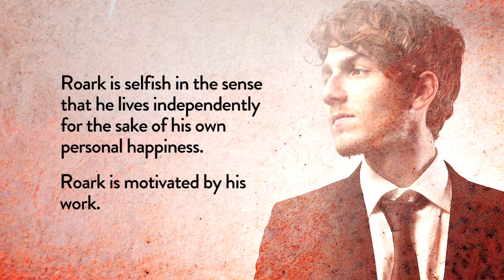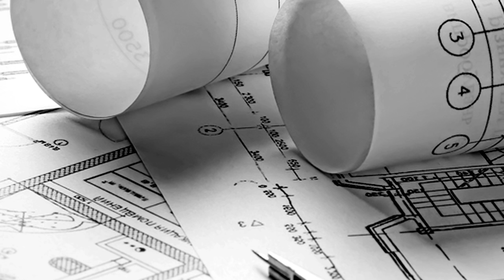Howard Roark's Basic Motive in "The Fountainhead"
What motivates a creative thinker? Is it a selfless desire to benefit mankind? A hunger for fame, fortune and accolades? The need to prove superiority? . . . Or is it a self-sufficient drive to pursue a creative vision, independent of others’ needs or opinions? Ayn Rand’s answer can be found in her portrayal of Howard Roark, an innovative architect who, as she puts it, “struggles for the integrity of his creative work against every form of social opposition.” The Fountainhead is Rand’s tribute to the independent American spirit of individualism.

This video lecture course is an introduction to this classic novel that includes background material on Rand and the era in which she wrote, an overview of the story, an analysis of the principal characters and detailed discussion of the main themes. Among the questions answered in this course:

-- By what principles does the hero of the story, Howard Roark, live?
-- Is Peter Keating selfish — or selfless?
-- What is Ellsworth Toohey really after in his relationships with the other characters?
-- Why does Dominique Francon oppose Roark’s career even though she loves him?
-- Why is Gail Wynand’s pursuit of power doomed to fail?

High school students studying the novel will find this course especially valuable, but the material is designed to interest viewers on all levels. You may take the whole course in sequence or choose lessons of particular interest, since each lesson is a self-contained module. Teachers who wish to use the course for classroom instruction are encouraged to select lessons most relevant to their instructional goals.

Spoiler alert: This course assumes that students have read The Fountainhead.